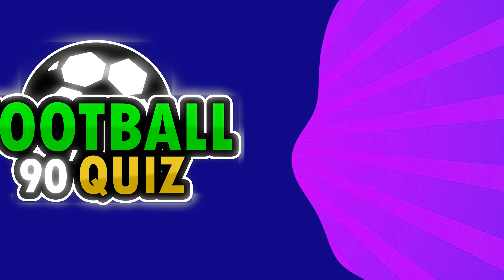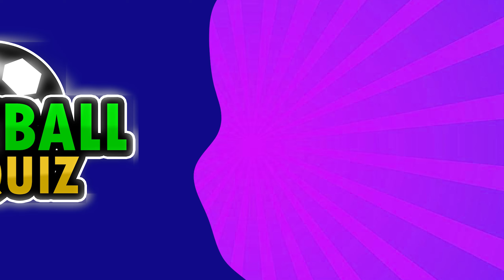Guess the Song, NATIONALITY + CLUB + EMOJI of football players|Ronaldo, Messi , Neymar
Guess the Song, NATIONALITY + CLUB + EMOJI of football players|Ronaldo, Messi , Neymar|FOOTBALL QUIZ
Get set for a thrilling football quiz showdown! ⚽️💥
Put your football knowledge to the test with questions about legendary players, unforgettable matches, and more. How well do you know the world’s most beloved sport?
🔥 Challenge Areas:
• Football Greats: From Pelé to Messi.
• Epic Matches: Relive the thrill.
• Clubs & Crests: Are you a true fan?
• Stats & Records: Numbers never lie.

Quiz
quiz game
Football Quiz
total football quiz
quiz football
Ronaldo
Messi
Haaland
Mbappe
Neymar